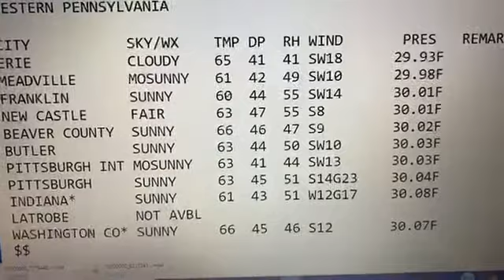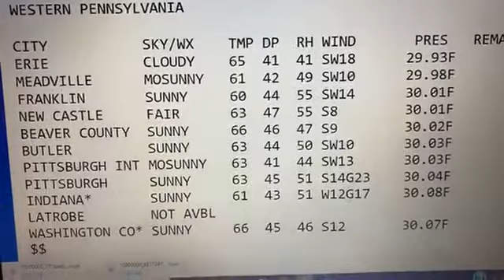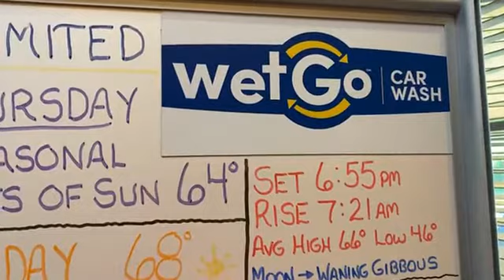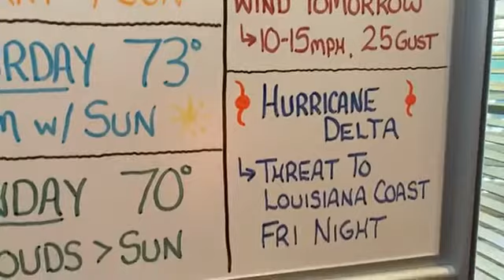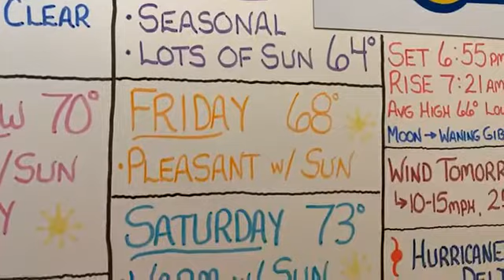WhiteBoard Weather, Tuesday Afternoon October 6, 2020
No worries the rest of the week...dry skies, sunshine and mild temps will be the rule of thumb through the weekend here at home!  However, Hurricane Delta is moving toward the Gulf of Mexico and could strike the US friday night!

All the simply accurate info without any of the simply silly hype!